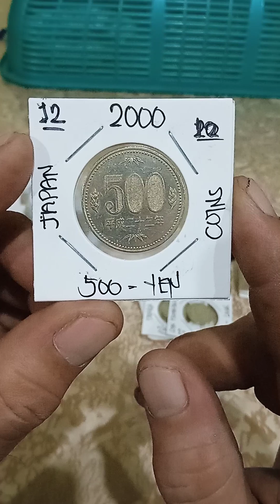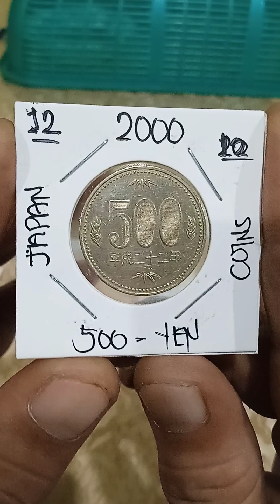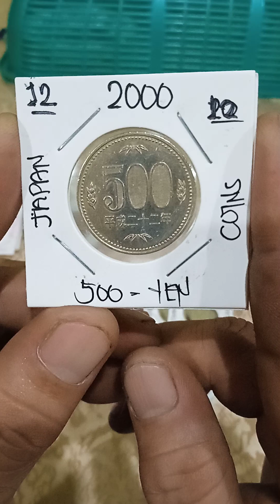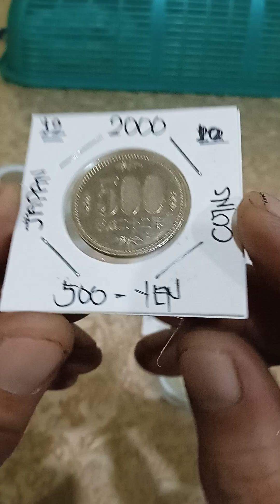500-yen Mahal Japan coins years (2000)(12) vlog (291978)